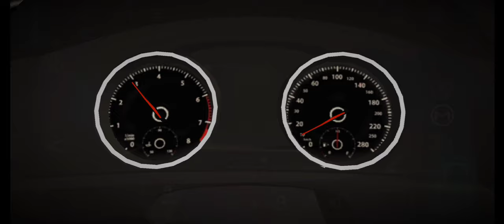【Car Parking】Video Contest